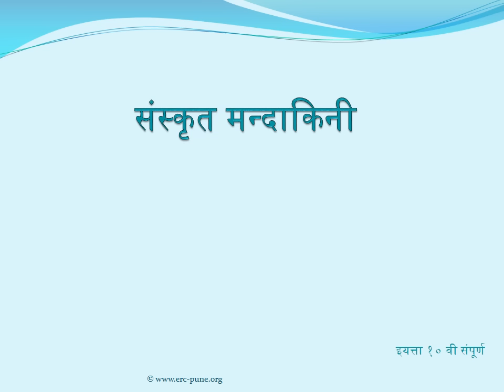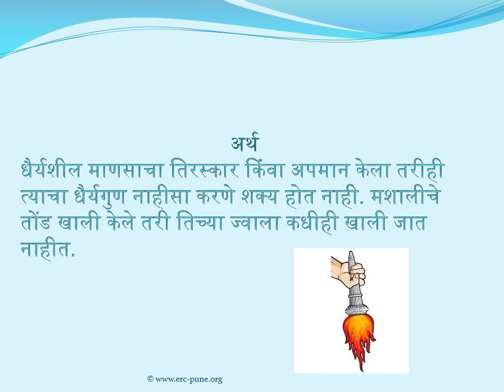Sanskrit Shlok 6 - Class 10 (संस्कृत श्लोक - इयत्ता १० वी - संपूर्ण)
By Sujata Bapat